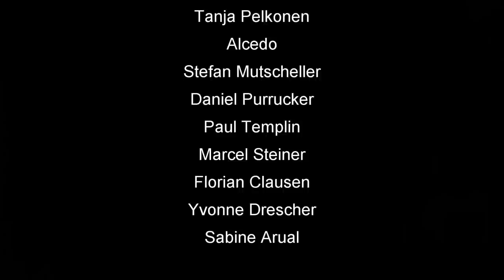Skat Rätsel Forum #59: Beim Skat kommt der Wind immer von vorn